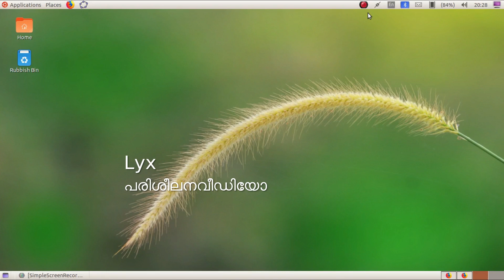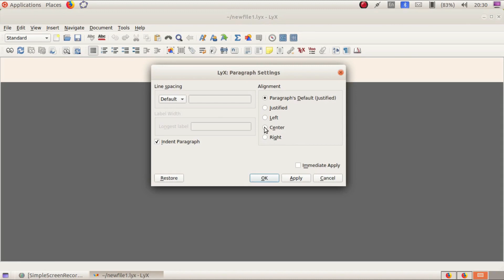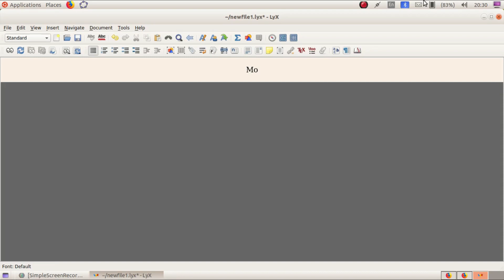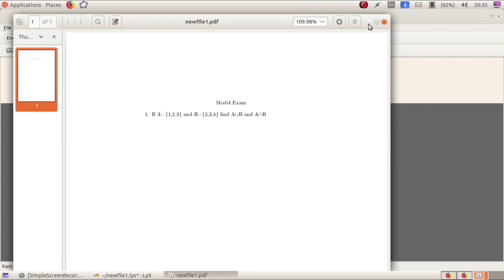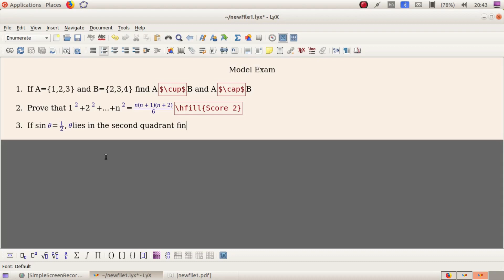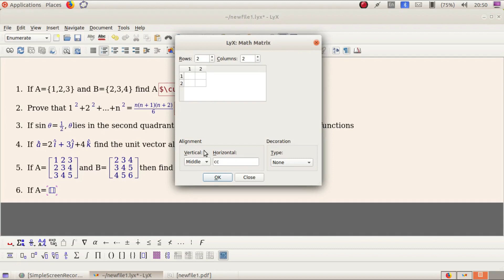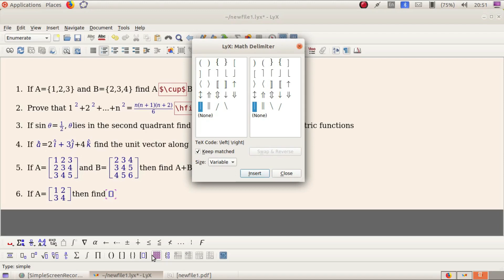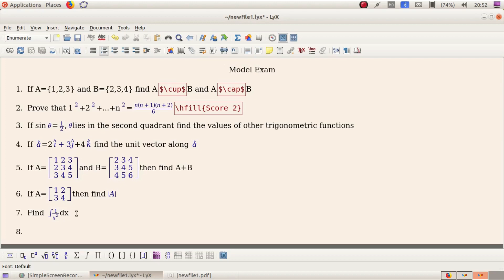lyx tutorial part1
mathematics document typing ubuntu application malayalam tutorial